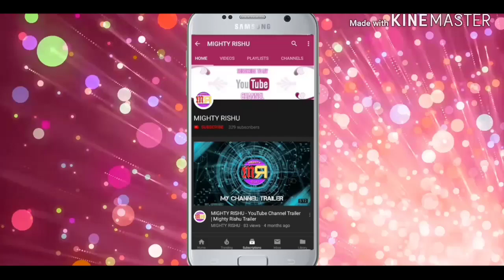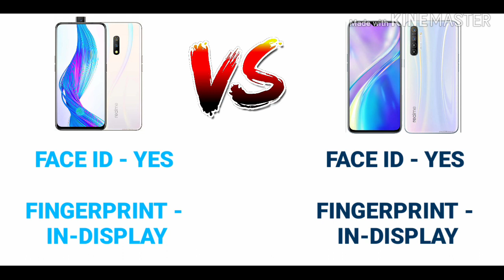Realme X vs Realme XT - Price and Specification comparison